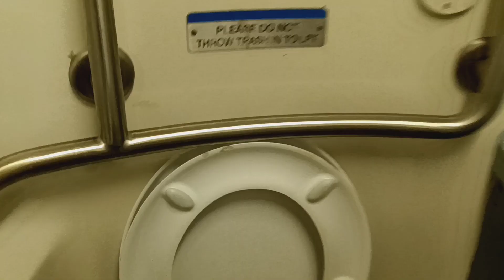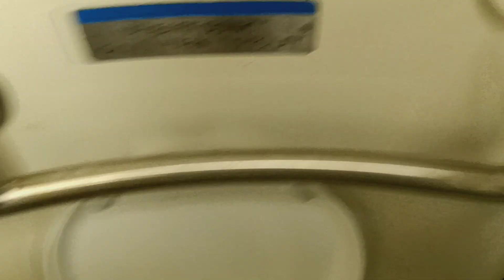MTA Long Island Railroad M7 restroom